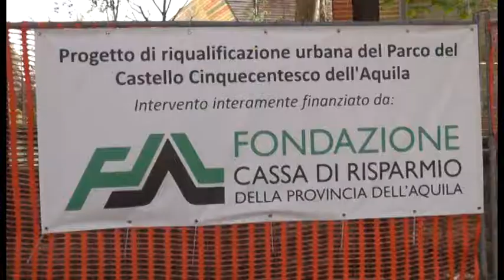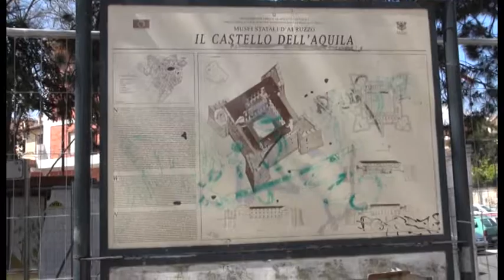Parco Castello, 25 novembre si inaugura